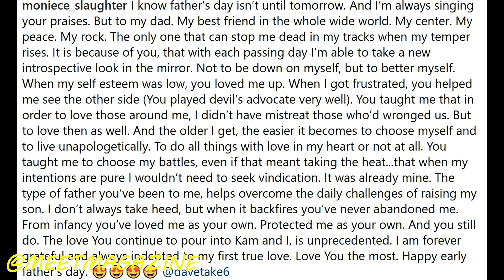Moniece Slaughter says Happy Father's Day to dad Dave! He's an awesome daddy!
Moniece Slaughter says Happy Father's Day to dad Dave! He's an awesome daddy! Love and Hip Hop Hollywood Season 5 star!